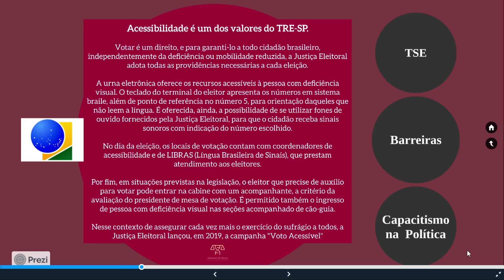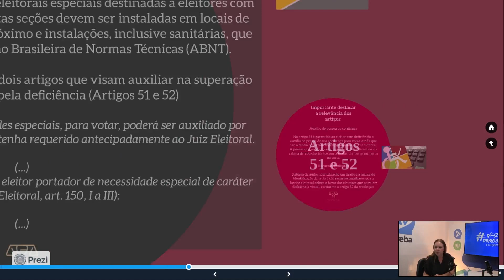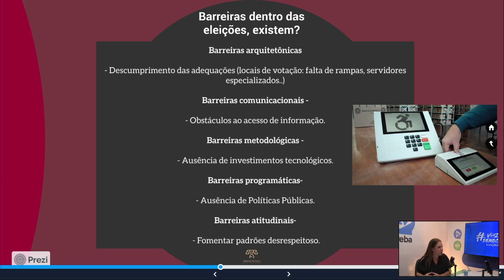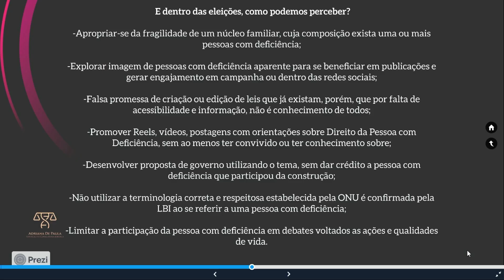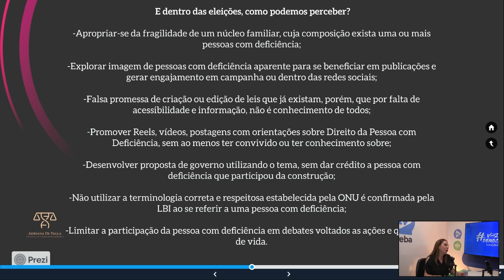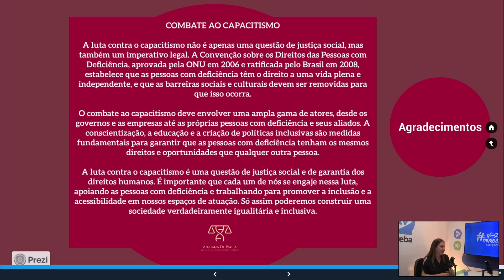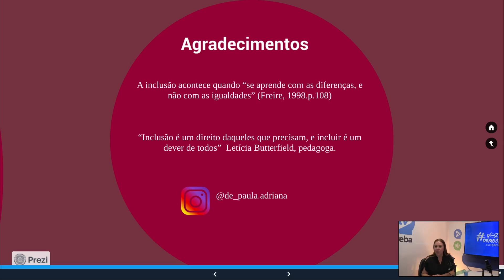ASSINC Entrevista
Assessora de Acessibilidade Milla Xavier entrevista Adriana Viana Vieira de Paula, Advogada, Especialista em Direito Público e Direito Médico e da Saúde. Presidente da Comissão da Pessoa com Deficiência e da Comissão de Direito Médico de Itapetininga- SP. Mãe atípica.